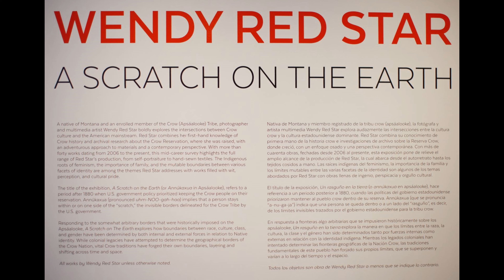2022 04 13 San Antonio Art Museum